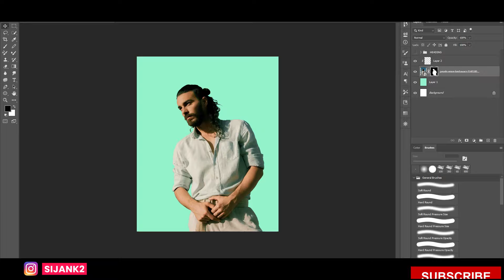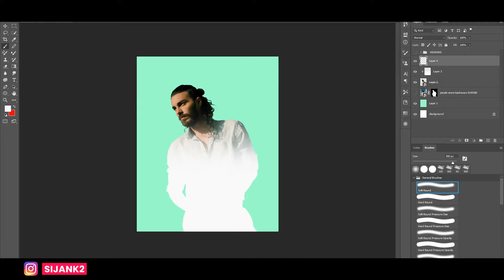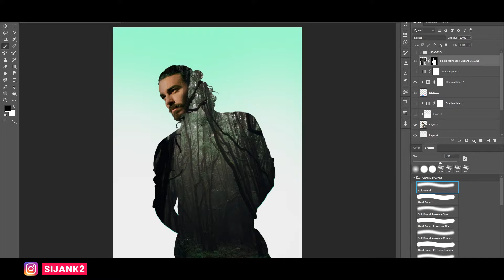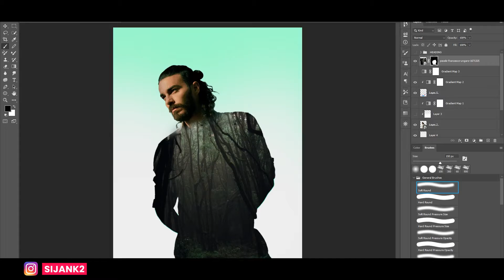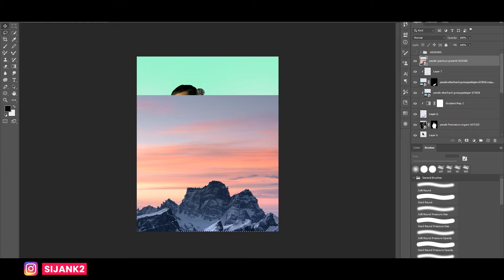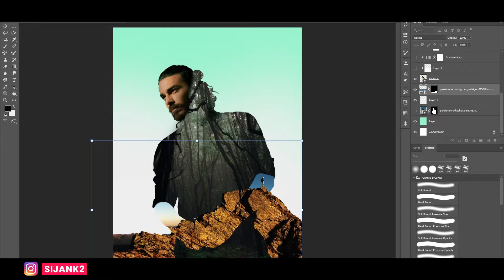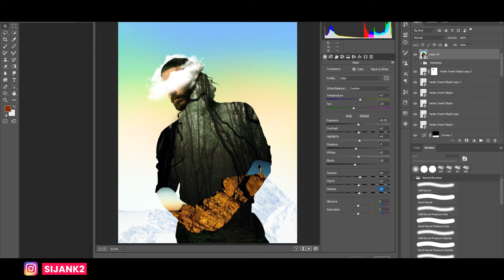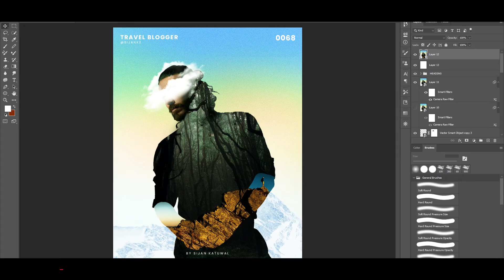Travel Blogger | Photoshop | Speed art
In this speedart video I created a person who is a blogger. He explore more places and provide the information to the people. I used several images and composite it in one artwork | This video might helpful for you!

I hope you've learned something new in this video!

Photoshop project settings: 1080px X 1350px @300dpi
(Assets from unsplash, Pexels and Google)

Equipment used:
Dell Desktop and MSI CPU

Software used:
Photoshop 2020
Aftereffects 2020